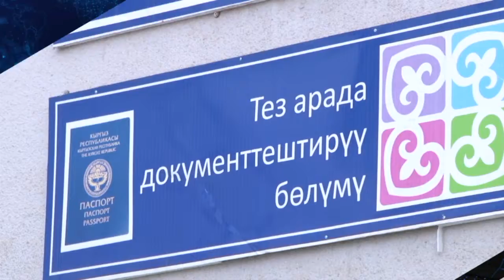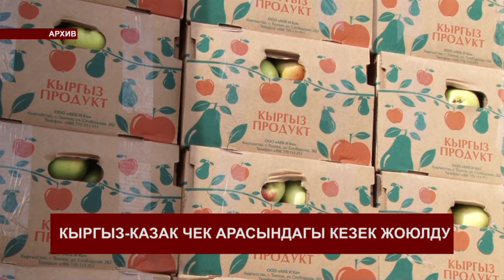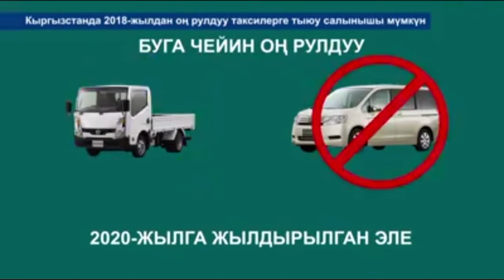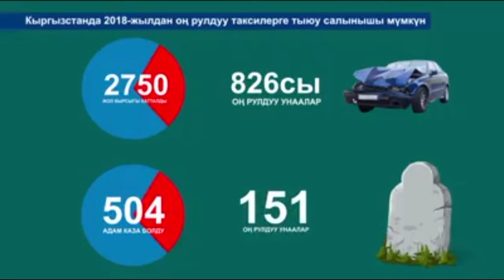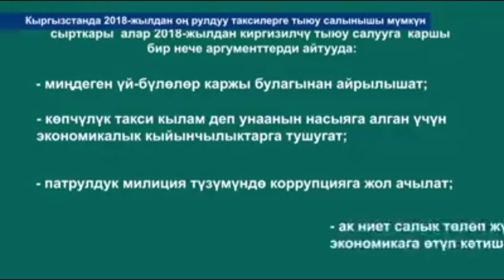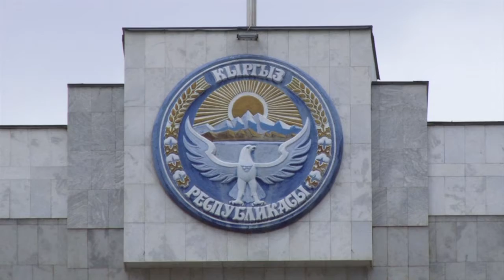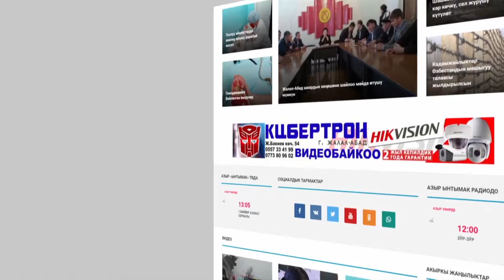КАБАРЛАР / КЫРГ / 19-00 06.12.17